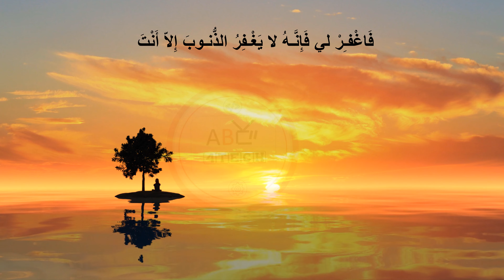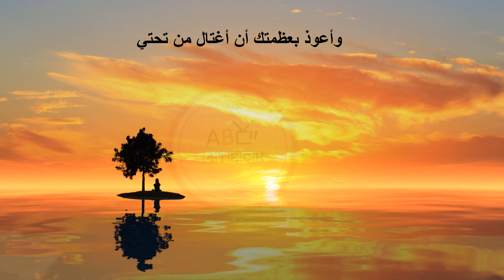Azkar Al SabahAdkar Al Sabah| ﺃﺫﻛﺎﺭ ﺍلصباح | Morning Adhkar| Adkaarta Subaxda|Ducada Subaxda 😀🕌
Azkar Al Sabah أذكار الصباح,Good Morning,Adkar Al Sabah,ﺃﺫﻛﺎﺭ ﺍلصباح,Morning adhkar
26 June, 1 luuliyo,Midnimada Umada Soomaaliyeed,woqooyi galbeed,somali galbeed,Ogaden,DDS,NFD,Somali Sea,Somalia-Kenya,Naciima Abwaan Qorane,Nabad iyo Nolol,Sheikh Abdi Hersy,Ciidan Soomaaliya ,ciidanka eritrea

Soomaaliya, Jamhuuriyadda Federaalka Soomaaliya, waa waddan ku yaal Geeska Afrika. Dalku waxa uu xad la wadaagaa Itoobiya galbeed, Jabuuti waqooyi-galbeed, Gacanka Cadmeed waqooyi, Badweynta Hindiya oo bari ah, iyo Kenya oo ka xigta koonfur-galbeed. Soomaaliya waxay leedahay xeebta ugu dheer badweynta Afrika.
HOBALADA WAABERI HEESTA GOORMAAN LADDDDNAANAY 60-KII
Somalia , officially the Federal Republic of Somalia, is a country in the Horn of Africa. The country is bordered by Ethiopia to the west, Djibouti to the northwest, the Gulf of Aden to the north, the Indian Ocean to the east, and Kenya to the southwest. Somalia has the longest coastline on Africa's mainland.

Koofur Galbeed Soomaaliya,South West State of Somalia,National Anthem of Somalia
Somali Map ,Khariidadda Soomaaliya
Midnimada umada soomaaliyeed ,History of somalia,Somalia history
Administrative divisions of Somalia
Bay,Bakool,Kismaayo ,Boaale,Barawe somalia,Baraawe Caasimadda koonfur-galbeed,
Gobolaka Bnaadir,Mugadishu#Muqdisho,Capital of Somaliland

6 JUNE 1960,26JUN, 1LUULIYO,1DA LUULIYO
Umadyehey midnimo,Somali waa mid,Heesta calanka,Soomaaliya waa 18  gobol.

Xuridaya Somalia
 gooni-isu-taaga Somaliland
Aqoonsiga Somaliland
Umadyehey midnimo
Somali waa mid
Heesta calanka
Soomaaliya waa 18  gobol
Federal member states-Somalia:
somaliland-state of Somalia
khaatuo state of Somalia
puntland  state of Somalia
galmudug  State Of Somalia
hirshabeele  State Of Somalia
Gobolka_banaadir
Muqdisho
Koonfur-Galbeed
South-West-State of Somalia
Jubaland-State of Somalia
😎 More Awesome Videos To Watch 🎥
How to get Office 365 Dev-program for  free👌👍❤️.
✅ How to download and install office 365 for FREE.
✅ Set up a Microsoft 365 developer sandbox subscription
✅ 100%  Working, download from Microsoft website.
✅ Access to all office 365 apps.